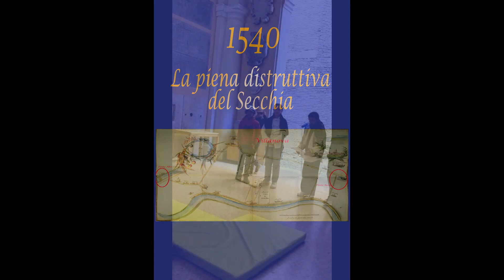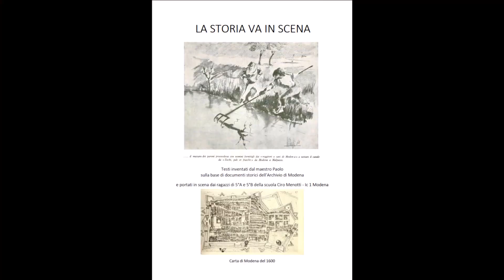La storia va in scena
Dopo la visita in Archivio sulla documentazione storica, i bambini e le bambine delle classi quinte della scuola primaria Ciro Menotti di Villanova, hanno messo in scena storie e protagonisti del passato della loro località, ridando vita alla figura del barcaiolo (passatore) immaginando un suo incontro con il Duca estense e i suoi funzionari.

A cura di Archimedia s.r.l.